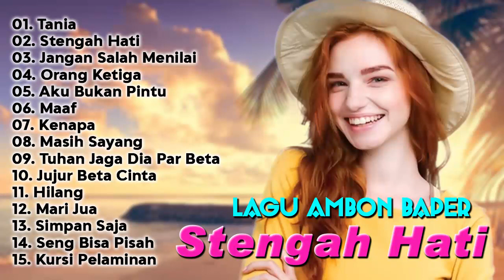Full Album Lagu Ambon Baper - Stengah Hati | Full Album.Terbaik 2023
01). 0:00:00 Tania
                      Voc. Mainoro
                      Cipt. Robby Lailossa
02). 0:04:02 Stengah Hati
                      Voc. Ona Hetharua
                      Cipt. Maxi Makailipessy
03). 0:08:27 Jangan Salah Menilai
                      Voc. Rany Simbolon
                      Cipt. Wences Laus Maria
04). 0:12:52 Orang Ketiga
                      Voc. Vicky Salamor
                      Cipt. Vicky Salamor
05). 0:17:10 Aku Bukan Pintu
06). 0:22:28 Maaf
                      Voc. Mitha Talahatu
                      Cipt. Arie Nahumarury
07). 0:27:50 Kenapa
                      Voc. Helmy Sahetapy
                      Cipt. Helmy Sahetapy
                                & Levrans L
08). 0:32:50 Masih Sayang
                      Voc. Cathy Rahakbauw
                      Cipt. Cevin Syahailatua
09). 0:37:29 Tuhan Jaga Dia Par Beta
                      Voc. Salma Margareth
                      Cipt. Cevin Syahailatua
10). 0:41:34 Jujur Beta Cinta
                      Voc. Yochen Amos
                      Cipt. Ryan N
11). 0:46:36 Hilang
                      Voc. Nada Latuharhary
                      Cipt. Edjon Freejhon Sapulette
12). 0:52:06 Mari Jua
                      Voc. Doddie Latuharhary
                      Cipt. Jerry Saptenno
13). 0:57:17 Simpan Saja
                      Voc. Morin Solissa
                      Cipt. Jerry Saptenno
14). 1:02:59 Seng Bisa Pisah
                      Voc. Jean Christy Kadir
                      Cipt. Endic Melatunan
15). 1:07:52 Kursi Pelaminan
                      Voc. Nisha Sumaraw
                      Cipt. Butje Rumlawang